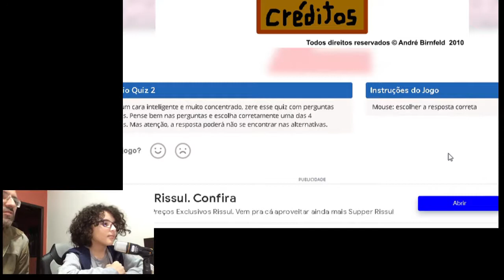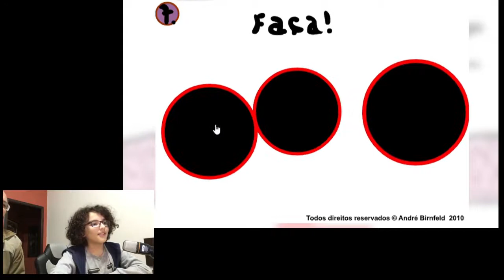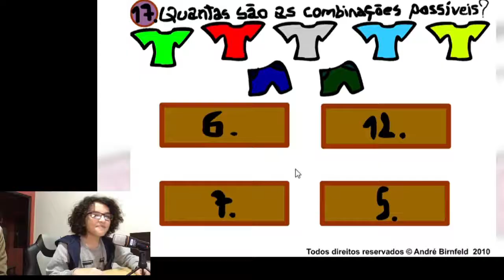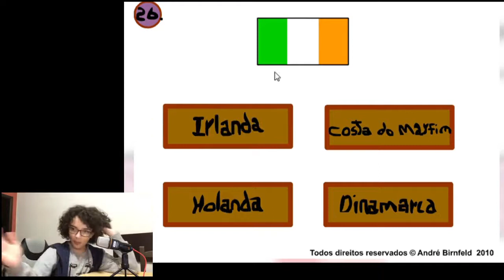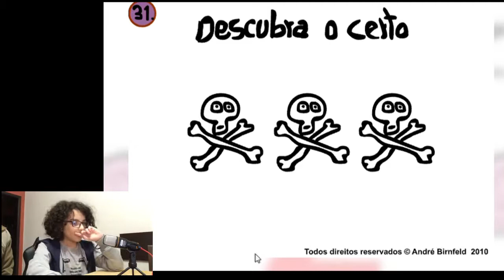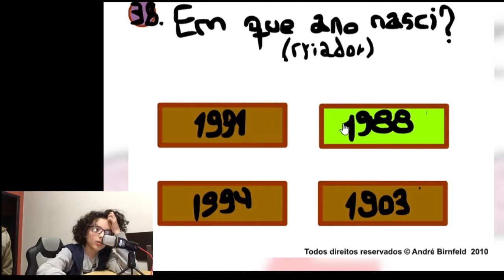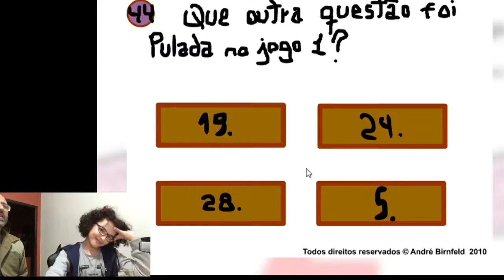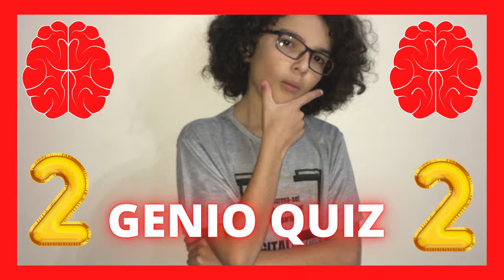GÊNIO QUIZ 2 - Testando sua sabedoria e paciência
Me siga também no Instagram: @arthur_digadventures